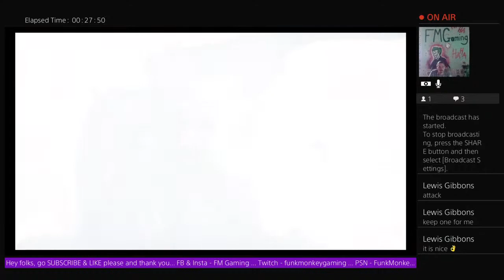FM Gaming - God Of War Ragnarok Episode 2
Hey people, my name's Curtis but you guys can call me Funk, I have created FM Gaming, after much encouragement from friends, FM Gaming is going to bed a channel to promote not just my own events, footage and influence, but others aswell.

I play a wide range of games but I am especially loving seeing my gaming community grow. The things us humans can accomplish when we work together eh? Haha

Myself and a collective of other gamers all work together to help build a sense of community online, we all understand that people are feeling "trapped in their homes" and "not quite themself" in lockdown no matter what country your in, having a place to communicate with new friends and shake off those blues with the best tool ever created, laughter.

Stay safe and be happy folks. 🤘🔥🙏